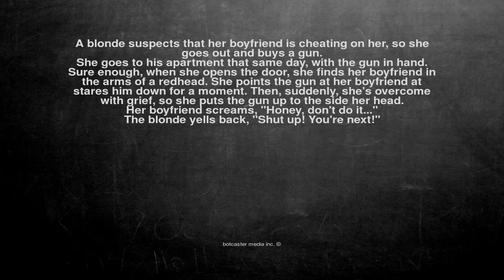Ok, here is the joke. A blonde suspects that her boyfriend is ...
A blonde suspects that her boyfriend is cheating on her, so she goes out and buys a gun.

She goes to his apartment that same day, with the gun in hand. Sure enough, when she opens the door, she finds her boyfriend in the arms of a redhead. She points the gun at her boyfriend at stares him down for a moment. Then, suddenly, she's overcome with grief, so she puts the gun up to the side her head.

Her boyfriend screams, "Honey, don't do it..."

The blonde yells back, "Shut up! You're next!"